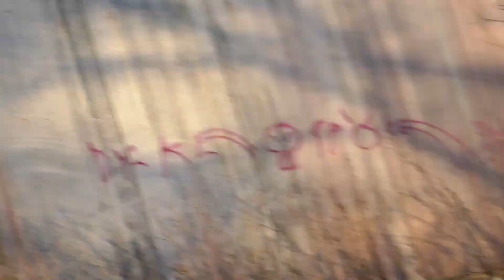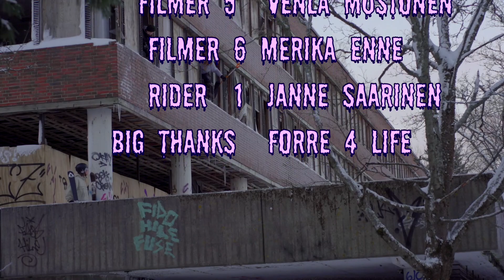Chicken Air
Janne Saarinen riding in the streets of Helsinki, winter 21.